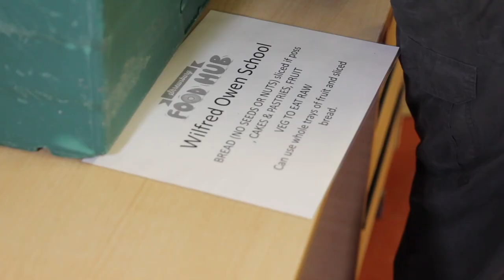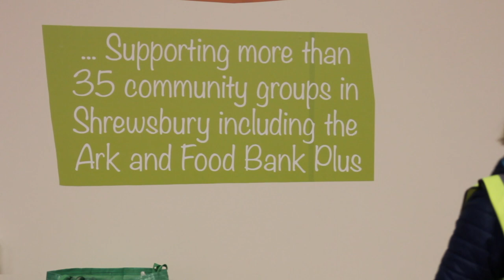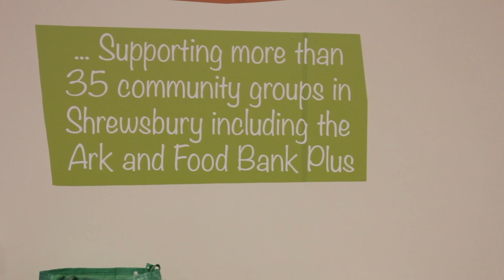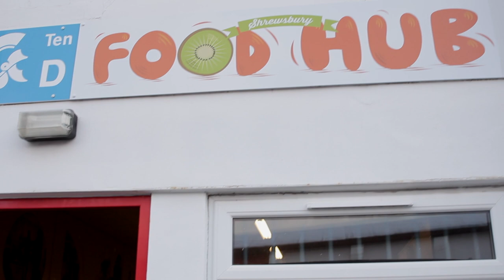Food in ABUNDANCE the Shrewsbury Food Hub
What does a Food Hub do?
How does a Food Hub work?
Who should start one, and why?

These are some of the questions reflected on by Katy Anderson ( the Shrewsbury FoodHub) and Howard Hutchings (Shrewsbury United Reformed Church).

Music: Don't look down & Because of you: by Digital Juice